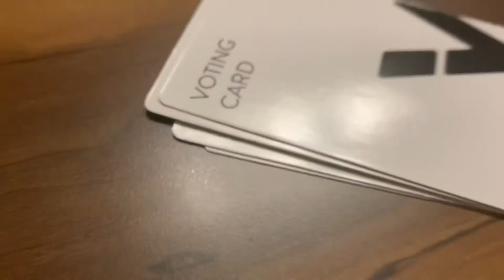New Year’s Day in Hawaii!!! | 2021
Hey guys!!! I hope you enjoyed this video. This is day seven in Hawaii. Anyways, I hope you enjoyed this video. See you guys tomorrow for another Hawaii video!!!